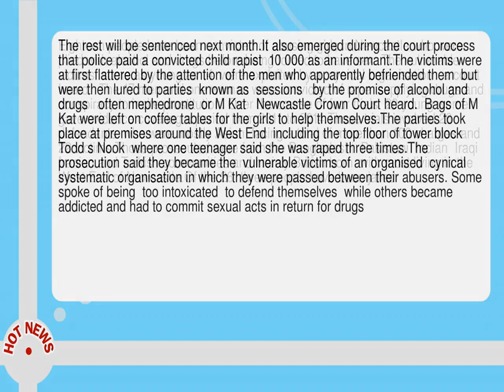Operation Sanctuary Newcastle Child Sex Network Convicted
-- Eighteen people have been convicted of abusing girls in Newcastle who were plied with alcohol and drugs before being forced to have sex.  The vulnerable victims  some as young as 14  were exploited by a  cynical organisation   a court heard.   The 17 men and one woman were convicted of rape  supplying drugs and conspiracy to incite prostitution.  Over the course of four trials  20 young women gave evidence covering a period from 2011 to 2014. These trials involved 26 defendants  who were mostly Asian  facing a total of more than 100 charges and 22 victims. Those prosecuted were from the Bangladeshi  Pakistani  Indian  Iraqi  Iranian and Turkish communities and mainly British born  with most living in the West End of Newcastle. Of the 26  three people have been jailed.  The rest will be sentenced next month. It also emerged during the court process that police paid a convicted child rapist  10 000 as an informant. The victims were at first flattered by the attention of the men who apparently befriended them  but were then lured to parties  known as  sessions   by the promise of alcohol and drugs   often mephedrone  or M Kat   Newcastle Crown Court heard.   Bags of M Kat were left on coffee tables for the girls to help themselves. The parties took place at premises around the West End  including the top floor of tower block Todd s Nook  where one teenager said she was raped three times. The prosecution said they became the  vulnerable victims of an organised  cynical  systematic organisation in which they were passed between their abusers.  Some spoke of being  too intoxicated  to defend themselves  while others became addicted and had to commit sexual acts in return for drugs. One victim said she had attended about 60 parties and another told of going to an address where there were two older men and a woman  who seemed  frightened and scared  like a slave . She said   They told us what she would do for them for money and drugs or she d get battered.  Another victim said   I knew that if we wanted drugs or alcohol we would have to do something.    He  had us too intoxicated to fight him off--